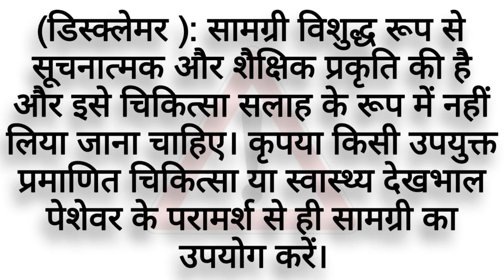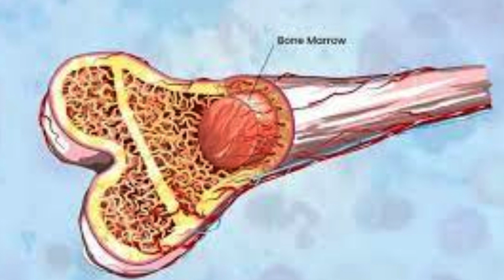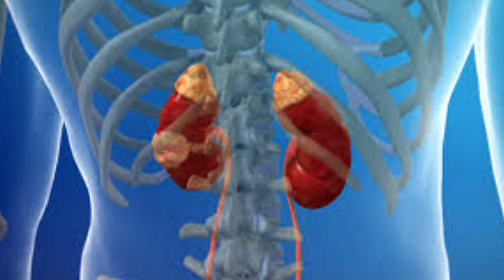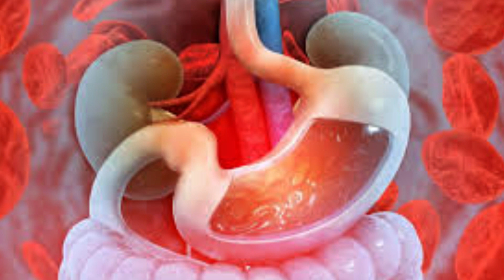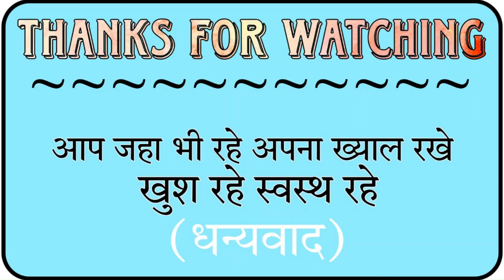खून की कमी से होने वाली बीमारी और घरेलू तथा प्राक्रतिक उपचार के बारे जाने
bones joint nerve and others disease
हड्डी_जोड़_नस_एवम_आसाध्य रोग का आधुनिक मशीनों से सफल इलाज किया जाता हैं
Medical&Health medical Treatment jointpain sciaticnervepain Nervpain Goutpain lowbackpainrelief Lowbakpain Treatment